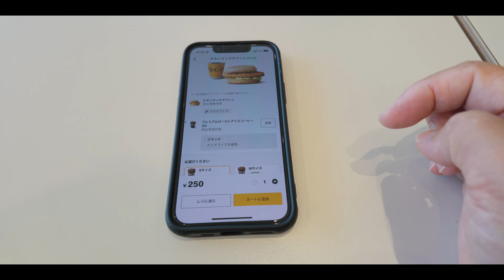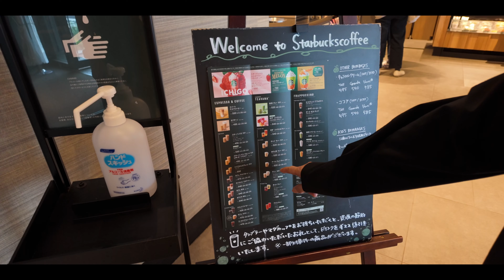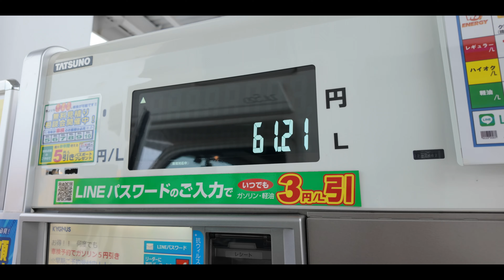キャンピングカー ZiL520のメンテナンス 排水タンクシャッターの交換 #1474 [4K]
久々のキャンピングカー「ZiL520」ネタとなります。
体調は特に悪くないのですが咳が数ヶ月止まらない状態が続いていて動画撮影に少し影響が出ていました。リハビリ兼ねて撮影を再開していきます。
今回はキャンピングカーZiL520の排水タンクの水漏れ修理となります。

DJI Pocket3にD-LogM、内蔵マイクで撮影しています。

「星光産業(EXEA) LED USBライト EL-173」
「シガーソケット usb」

「PGYTECH エクステンションミニ三脚 」
「Insta360 Ace Pro」
「Insta360 Quick Release Mount」
「Insta360 Ace Pro マイクアダプター」
「PDA工房 Insta360 Ace Pro フリップ式タッチスクリーン用」
「PDA工房 Insta360 Ace Pro レンズ部用」

「JB64 アームレスト」
「PIVOT 3-drive PRO スロットルコントローラー&JB64用ハーネス」
「ドライブレコーダー」
「シガーライターソケット」

「星光産業(EXEA) ドアグリップポケットベース 」
「セイワ(SEIWA) コンソールトレイ」
「ジムニー エアコンダイヤルカバー」

「サムライプロデュース フロントアンダーガーニッシュ」
「JB64 アイドリングストップキャンセラー」
「JB64 テールランプガーニッシュ」
「日東 アセテート粘着テープ」
「KYG ラゲッジマット」

「JB64 ジムニー シーエルリンク フロントグリル CL20」
「シーエルリンク ジムニー JB64/JB74 車高センサーステー」
「シーエルリンク B64 JB74 シエラ 1インチ リフトアップ キット」
「ジムニーJB64用マットブラックフェンダーモール」
「JB64 ロッソモデロ DUSSEL Si マフラー 」
「OPEN COUNTRY R/T 185/85R16」
「JB64W JB74W ジムニー シエラ ドア ハンドル プロテクター」
「Panasonic カーナビ ストラーダ 7インチ ワイド CN-HE02WD」
「エーモンオーディオ・ナビゲーション取付キット」
「星光産業 ジムニー EXEA リアデフォッガーカバー」
「星光産業 ジムニー EXEA スイッチエキステンション」
「星光産業 ジムニー EXEA キーホールカバータフネス」
「サイドマーカー スモークレンズ」
「JB64 JB74型 3D フロアマット MT車専用」
「車載ホルダー マグネット スマホホルダー」
「SEIWA JB64/JB74専用 運転席側用 ドリンクホルダー」
「Clazzio クラッツィオ Entry シートカバー JB64」

「SONY ZV-E1」
「SONY SEL24F28G」
「Haoge バヨネット角型メタルレンズフード」
「SIGMA 17mm F4 DG DN」
「TAMRON 20-40mm F/2.8 Di III VXD A062」

「Ulanzi FALCAM F38ショルダーストラップタイプV2」
「Ulanzi FALCAM F38 バックパックストラップ V2」
「Ulanzi FALCAM Maglink カメラストラップ」
「Ulanzi FALCAM F38 クイックリリース」

「DJI Osmo Pocket 3 レンズキャップ カバー」

「DJI Osmo Pocket 3 カバーセット」
「DJI Osmo Pocket 3 アダプターマウント」
「DJI Osmo Pocket 3 クリエイターコンボ」
「 PDA工房 DJI Osmo Pocket 3 PerfectShield Plus 保護フィルム」